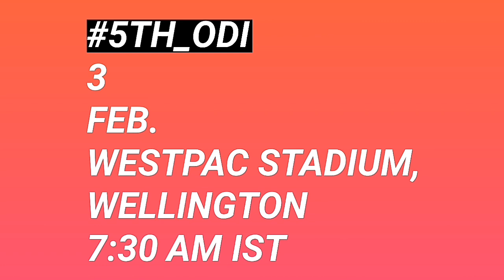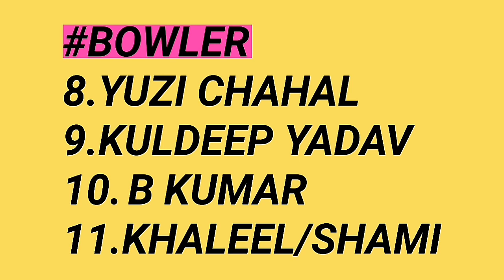India VS Newzeland 5th ODI || India Playing XI || India Team Squad VS Newzeland In 5th ODI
India_Playing_XI 5th ODI VS Newzeland